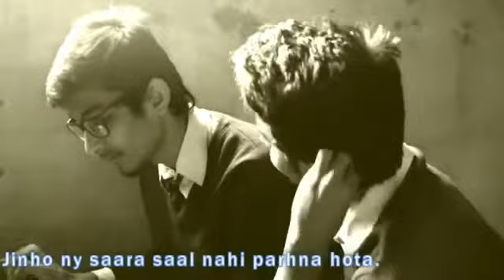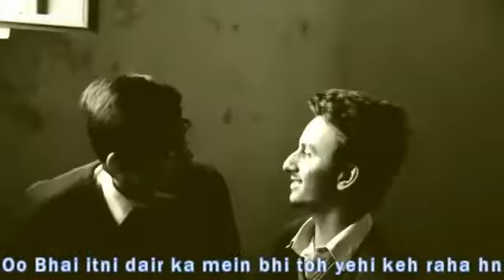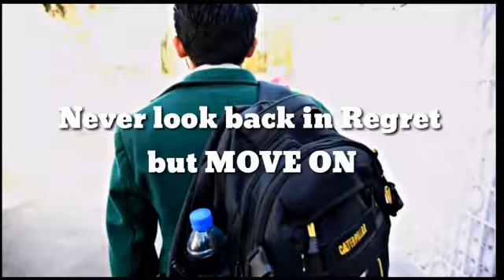APS Peshawar attack i miss you 2018